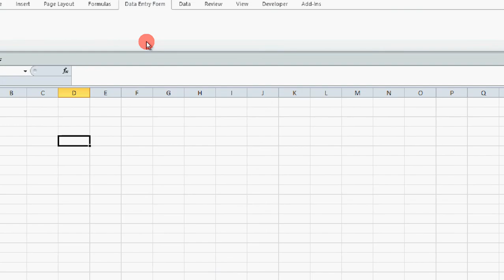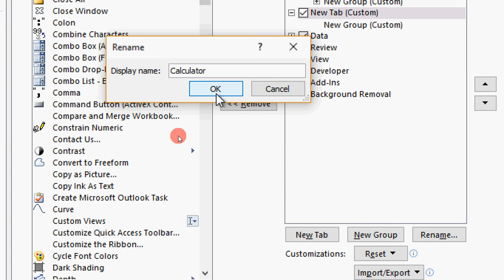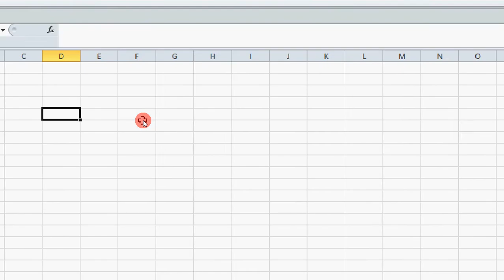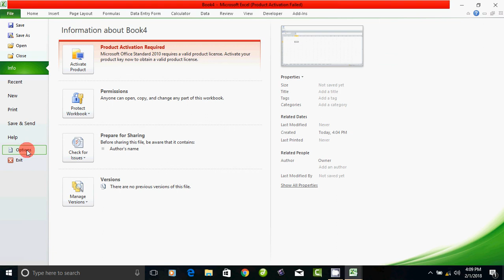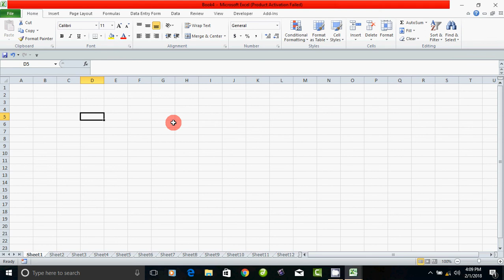Calculator in excel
How to set calculator in excel
Redmi Cell Phone